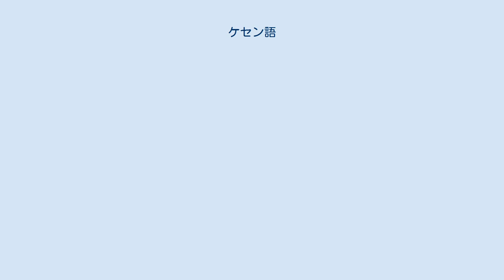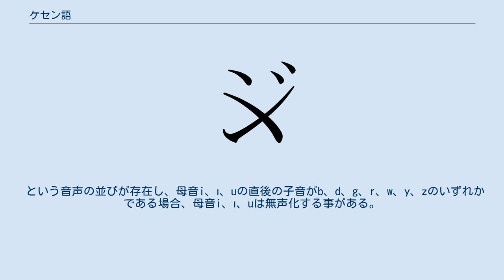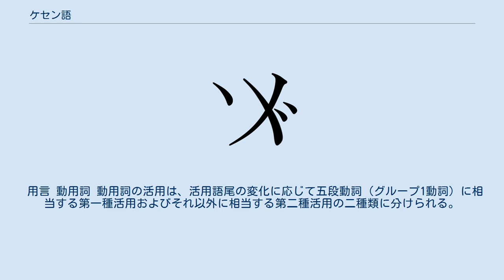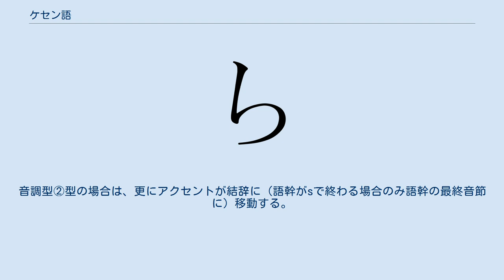ケセン語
ケセン語（ケセンご、気仙語、氣仙語、ケセン式ローマ字表記: keseng̃ó）とは医師の山浦玄嗣が日本の気仙地方(岩手県陸前高田市・大船渡市・住田町および宮城県気仙沼市など）等の地域のことば（方言）に対し、これを一つの言語と見なして与えた名称である。
 山浦の考案した「ケセン式ローマ字」と称するラテン文字による正書法を持ち、山浦による文法書、辞書、文典（読本）・音源などが多数編纂・作成されている。
 山浦が最初に「ケセン語」を広く世に問うたのは1986年、文法書『ケセン語入門』によってである。
本書は同年、日本地名学会「風土研究賞」を受賞した。
 文典としてはまず1988年に『ケセンの詩（うだ）』が刊行され（同年の岩手県芸術選賞を受賞）、その後、2002年から2004年にかけて、新約聖書の四つの福音書がギリシア語の原典から翻訳された。
この福音書には、著者が朗読した音源CDが付属している。
 辞書は、2000年に『ケセン語大辞典』が刊行された。
 上記の翻訳聖書は、正文をケセン式ローマ字によってつづり、副文を一般読者にも読みやすいように工夫した漢字仮名交じり文で書いてある。
従来の直訳体の日本語訳の聖書では理解が困難であった多くの個所が活き活きとした生活の言葉で語られている。
聖書の理解に役立ったとして、2004年、著者とその仲間の気仙衆28名がバチカンに招かれ、教皇ヨハネ・パウロ2世に「ケセン語訳新約聖書・四福音書」を直接献呈して祝福を受けた。
 上記4福音書のオンデマンド・ペーパーバック版 ケセンという地名の語源については諸説があり、詳細は気仙郡の項を参照。
山浦は、漢字の「気仙」という文字の選択はヤマト王権によって定められたものであるとして、カタカナ表記で「ケセン語」としている。
 アクセント形式による分類では、東京式アクセントの第二種に属し、しかもそれからかなり離れた特殊アクセントとして分類されている。
シとス、チとツ、ジとズとヂとヅを区別せず、一音節の中に二つの母音成分を持つ二重母音を有し、また対応する共通語の語中のカ行とタ行の音が濁音化するなどの音韻上の特徴を持つ。
したがってガ行の濁音と鼻濁音とは明確に対立する。
ケセン語の「語（ゴ）」も現地音では鼻濁音である。
 山浦によって考案されたラテン文字による正書法（ケセン式ローマ字）を有し、ケセン語の学術研究においてはこちらが用いられる。
一方、これとは別に片仮名や平仮名に合字を加えた表記法（ケセン仮名）も存在し、山浦はこれを用いた漢字仮名交じり文 (PDF) によってケセン語版新約聖書の副文や演劇用の脚本を執筆している。
 以下の表記法は、特記がない限り山浦玄嗣『ケセン語の世界』（2007年、明治書院）での記述によるものである。
 ケセン式ローマ字 ケセン式ローマ字は訓令式ローマ字をもとに26の字母と3つのアクセント記号、マクロン「¯」およびアポストロフィー「'」を用いて表記する。
 母音は長短の区別があり、長母音はマクロン「¯」を付加して表記する。
 なお、各文字の発音については、以下のような発音の例外が存在する。
 アクセント アクセント記号は、短母音の場合は高音で発音する部分に高音記号としてアキュート・アクセント「´」を付す。
 長母音・二重母音および[ɴ]と発音する子音を伴う短母音の場合は、上がり調子のアクセントとなる場合は上昇記号としてハーチェク「ˇ」を、下がり調子のアクセントとなる場合は下降記号としてサーカムフレックス「ˆ」をそれぞれ付す。
なお、二重母音にハーチェクおよびサーカムフレックスを付す場合は原則的に後ろの母音に付すが、例外的に二重母音aïのみ前の母音aに付す。
 音調型 ケセン語のアクセントは外輪東京式アクセントと無アクセントの間の曖昧アクセントである。
 単語単位で見た場合には、ピッチの上がり目が全く存在しない平板式アクセントと、アクセント核となる1拍のみ高く発音する起伏式アクセントの2種類に分類される。
 また、文節単位で見た場合には、アクセントの位置により以下の3種類のアクセントの型に分けられる。
 ただし、これらの分類に当てはまらない例外的な型の詞辞も存在する他、辞によっては上記の原則とは異なる位置にアクセント核が移動する場合もある。
 音便 山浦は、ケセン語において以下の4通りの子音の発音変化を音便として定義しており、音便化が生じた子音の直後に音便記号としてアポストロフィー「'」を表記する。
 子音の無声化 無声子音 + 母音i、ı、u +...